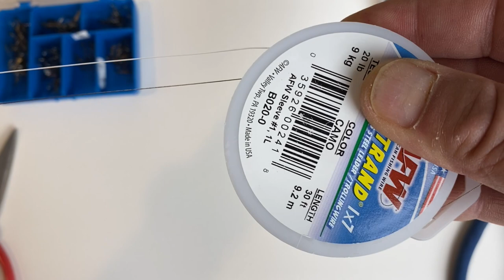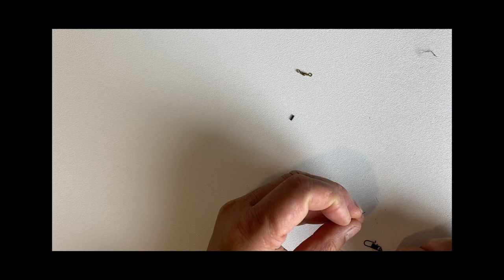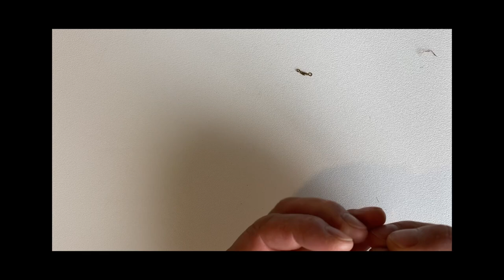小钩*软竿*大铅坠 一种非常高效易学的带鱼钓法 Catching Ribbonfish off the Pier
Catching Ribbonfish off the Pier